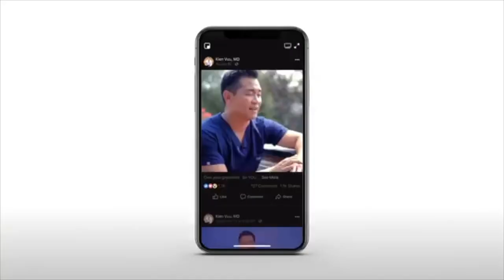Speaker Reel (2019 version)| Doctor V | Kien Vuu MD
KEYNOTE SPEAKER on Performance and Longevity | Wellness and Resilience | Thriving Through Change | Leading High Performance Teams | Better Faster Decision Making

Coming to America as the only surviving infant on a refugee boat fleeing post-war Vietnam, Doctor V is no stranger to adversity. Once a minimally invasive surgeon who has overcome two chronic diseases, he is now a passionate health and human optimization champion and best-selling author of Thrive State: Your Blueprint for Optimal Health, Longevity, and Peak Performance. As one of the most sought-after performance and longevity physicians in the country, Dr. Vuu regularly works with celebrities, athletes, executives, and corporations to optimize their health, performance, and vitality. He enthusiastically shares his message on national TV shows such as The Doctors and Access Hollywood, keynote and corporate stages such as Bank of America, JP Morgan, WholeFoods, and others, as well as with the next generation of physicians as assistant clinical professor at UCLA.  His mission is to empower people and organizations to reclaim their potential and serve with more fulfillment, abundance, and purpose.